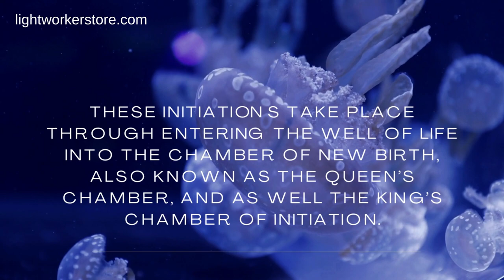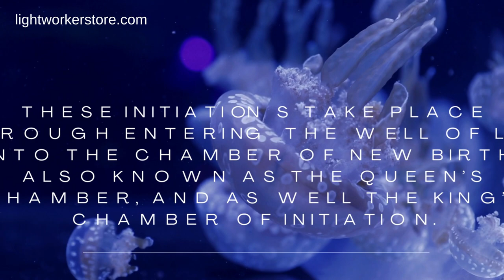Initiation 6: March 7 10:00 pm ESTTake on the responsibility and spiritual leadership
Initiation 6: March 7 10:00 pm EST
Take on the responsibility and spiritual leadership that goes along with passing this ascension initiation. Receive the Hierophant’s hat.
Cost $29.00
All our workshops are through conference call